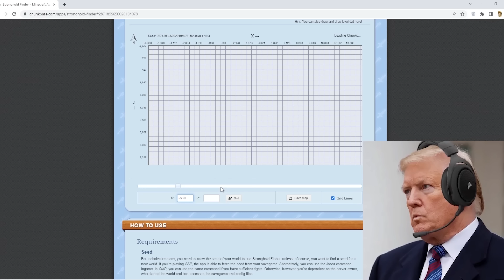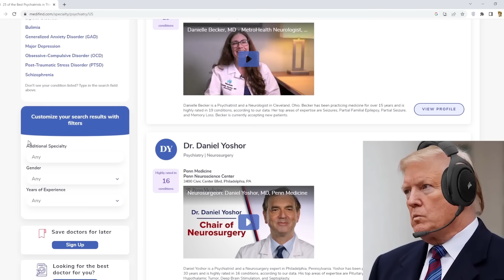US Presidents Play Minecraft | FULL SERIES